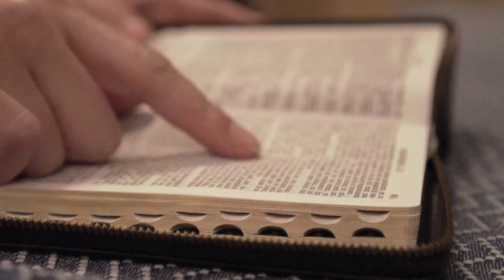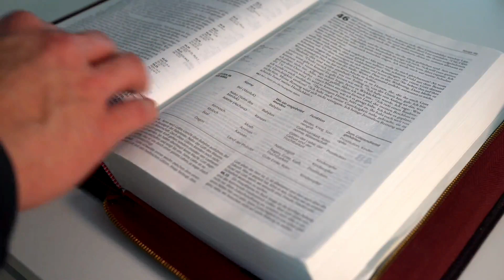SALMO do DIA de HOJE 16/04/2023🙏 SALMO de HOJE para acalmar nosso coração ❤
Seja membro deste canal e ganhe benefícios:
Primeira Leitura: Atos 2,42-47

Leitura dos Atos dos Apóstolos – Os que haviam se convertido 42eram perseverantes em ouvir o ensinamento dos apóstolos, na comunhão fraterna, na fração do pão e nas orações. 43E todos estavam cheios de temor por causa dos numerosos prodígios e sinais que os apóstolos realizavam. 44Todos os que abraçavam a fé viviam unidos e colocavam tudo em comum; 45vendiam suas propriedades e seus bens e repartiam o dinheiro entre todos, conforme a necessidade de cada um. 46Diariamente, todos frequentavam o templo, partiam o pão pelas casas e, unidos, tomavam a refeição com alegria e simplicidade de coração. 47Louvavam a Deus e eram estimados por todo o povo. E, cada dia, o Senhor acrescentava ao seu número mais pessoas que seriam salvas. – Palavra do Senhor.

Dai graças ao Senhor, porque ele é bom; / eterna é a sua misericórdia!

1. A casa de Israel agora o diga: / “Eterna é a sua misericórdia!” / A casa de Aarão agora o diga: / “Eterna é a sua misericórdia!” / Os que temem o Senhor agora o digam: / “Eterna é a sua misericórdia!” – R.

2. Empurraram-me, tentando derrubar-me, / mas veio o Senhor em meu socorro. / O Senhor é minha força e o meu canto / e tornou-se para mim o salvador. / “Clamores de alegria e de vitória / ressoem pelas tendas dos fiéis.” – R.

3. “A pedra que os pedreiros rejeitaram / tornou-se agora a pedra angular.” / Pelo Senhor é que foi feito tudo isso: / que maravilhas ele fez a nossos olhos! / Este é o dia que o Senhor fez para nós, / alegremo-nos e nele exultemos! – R.

Segunda Leitura: 1 Pedro 1,3-9